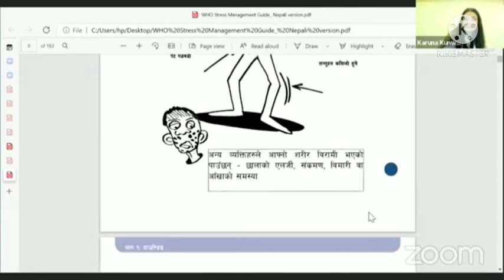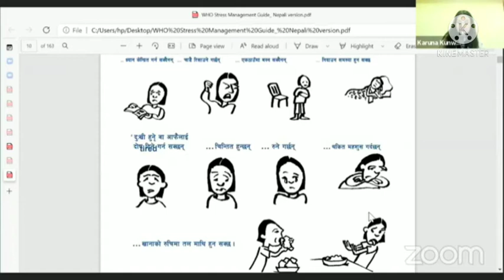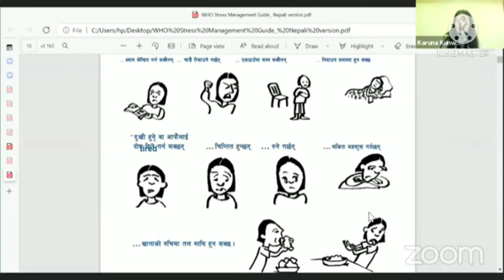Dr. Karuna Kunwar: Sr. Psychologist